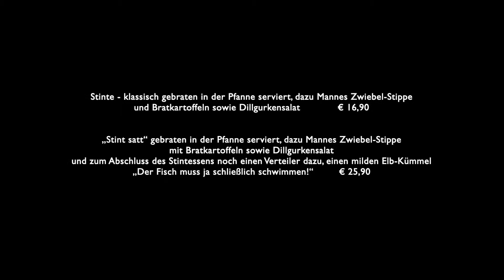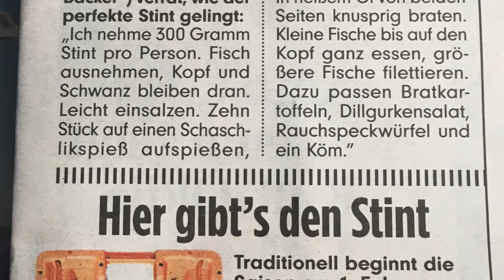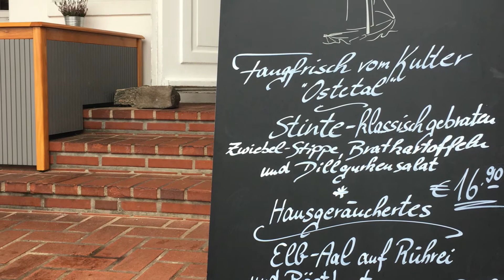Elb Stint 2016 2017 Kutter Ostetal und Manne Brüchmann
Der Stint lebt im nördlichen Atlantik und in der Ostsee. Jeden Winter zieht er in großen Schwärmen ins Brackwasser der Flussmündungen, um sich dort langsam dem Süßwasser anzupassen, ehe er im Frühjahr stromaufwärts zum Laichen weiter zieht.
Früher galt der lachsähnliche Fisch als "Arme-Leute-Essen". Noch Anfang des 19. Jahrhunderts wurde er an den Ufern der Elbe mit Netzen in solchen Massen gefangen, dass die Bauern ihn an ihre Hühner und Schweine verfütterten und als Dünger auf ihre Felder warfen. Heute ist der handlange Fisch nach Angaben der Landwirtschaftskammer fischereiwirtschaftlich kaum von Bedeutung. Doch in Norddeutschland wird der wegen seines eigentümlichen Geschmacks auch "Gurkenfisch" genannte Stint von Feinschmeckern heiß geliebt, weiß Zeeck. Ob frisch gebraten oder geräuchert, ob als Suppe oder eingelegt in Sauer - der Stint gilt als "Kultfisch", der auf vielen Speisekarten nicht fehlen darf.

Der Stint (lat. Osmerus eperlanus) ist ein schlanker, silbriger Fisch mit einer langen Maulspalte. Er lebt in arktischen und gemäßigten Breiten des Atlantiks und des Pazifiks. Von den 15 Arten, die es weltweit gibt, steigen einige Arten zum Laichen in die Flüsse auf und wieder andere leben dauernd im Süßwasser. Die maximale Größe eines Stint kann 33 cm und sein Gewicht bis zu 220g betragen. Der Stint zieht ab ca. Februar stromaufwärts hinauf in das Süßwasser der Elbe bis in die sandigen Reviere hinein zum Ablaichen. Der Stint, der sich normalerweise von Plankton, Boden- und Krebstieren ernährt, frisst während der Wanderung nichts. Einst wurden nur die Meerwasserstinte kulinarisch geschätzt. Die massenhaften Flußaufsteiger hingegen wurden eher verschmäht. "Stint gehört ins Armenhaus" hieß es, aber eben nicht in die feine Küche. Heute sind die Kleinfische regionale, gebratene Delikatessen in flussnahen Restaurants, wo die Gäste raten, ob sie das natürliche Gurkenaroma herausschmecken.